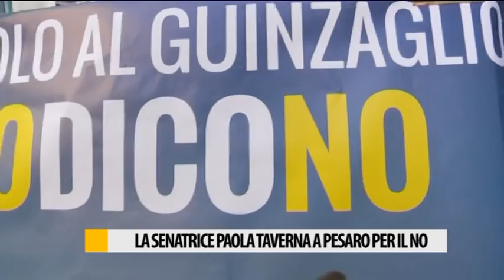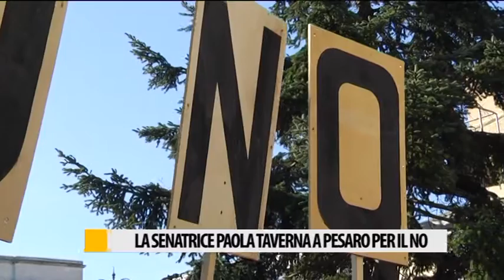La senatrice Paola Taverna a Pesaro per dire NO